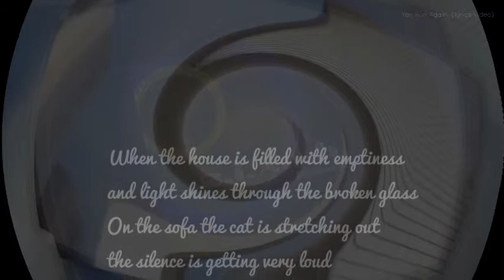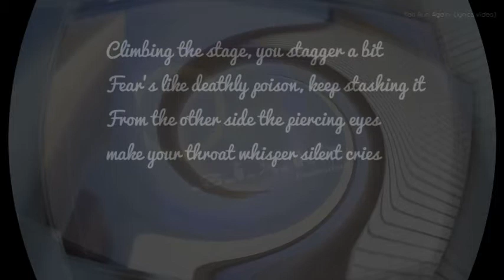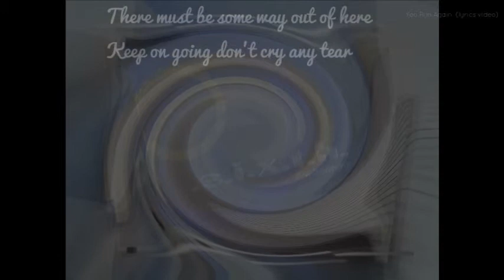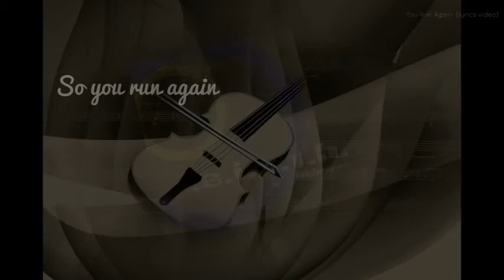Gashunters - SIXTH - 10 - You Run Again (lyrics video)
Gashunters - You Run Again (#10 on album '.S.I.X.T.H.') -  (lyrics video)

As of May 2017 Gashunters music can be downloaded without any costs!

LYRICS

When the house is filled with emptiness
and light shines through the broken glass
On the sofa the cat is stretching out
the silence is getting very loud
The veins in your head are about to explode
you must be carrying a heavy load

So you run again
you run again
you run again

Climbing the stage, you stagger a bit
Fear’s like deathly poison, keep stashing it
From the other side the piercing eyes
make your throat whisper silent cries
Silent cries wake your fright
darkness falls, scary night

From the mirror comes a secret call
Don’t look back running through the hall
There must be some way out of here
Keep on going don’t cry any tear

you run again
you run again

An also free booklet with lyrics from the album '.S.I.X.T.H.' is available as PDF document on the Gashunters website!

PRODUCTION
Music, instruments & vocals by Hans Geurts. Lyrics by Astrid Rhemrev. The album was recorded, mixed and mastered by Hans Geurts at Twoomusic Studio.

- Album 'A Quiet taste' (5/13)
- Album 'A True Man's Home' (9/13)
- Single 'Frankenstorm Freak' (1/14)
- Album 'The End Of The Big Bang' (4/14)
- Single 'Up Down Free' (9/14)
- Single 'Mellow Inside' (10/14)
- Single 'Soul Sister' (1/15)
- Single 'Shake it off' (3/15)
- Single 'Perfection is dangerous' (6/15)
- Single 'Alliance' (7/15)
- Single 'What's going on' (8/15)
- Album 'Turn Around' (10/15)
- Album 'P I G H' (5/16)
- Album '.S.I.X.T.H. (5/17)

All Gashunters music is available on Youtube (use Playlists!). You can also listen, play or download at your favourite music provider, like iTunes/Apple Music, Spotify, Tidal, Google Play, Amazon, etc.